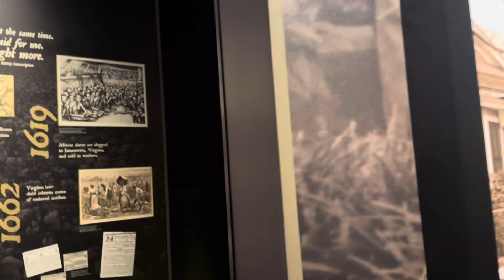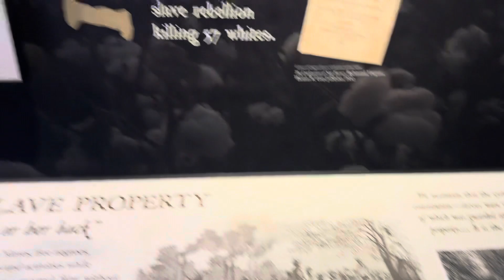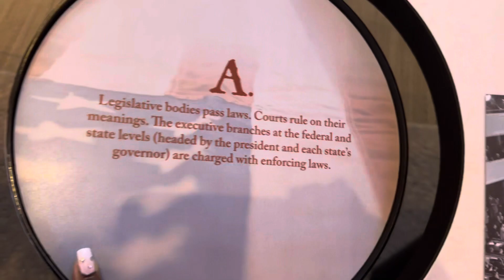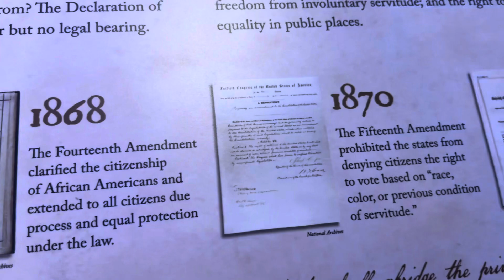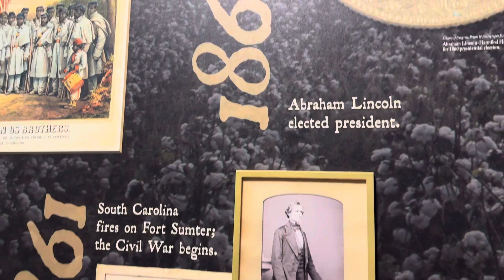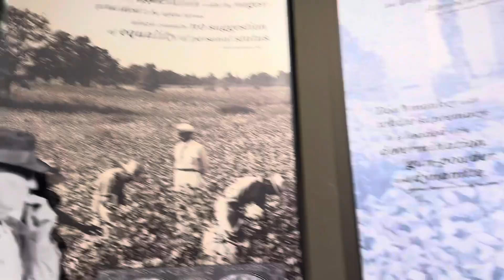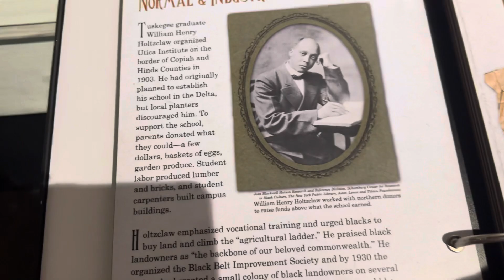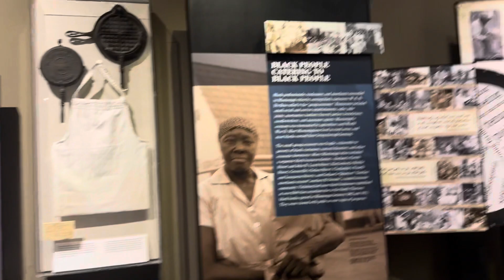Mississippi Civil Rights Museum February 15, 2025 Part 1